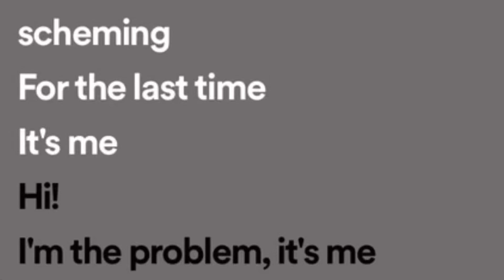Anti hero but it’s a joke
Anti